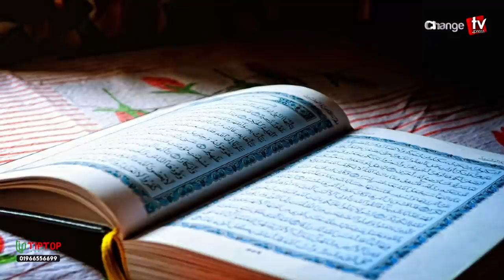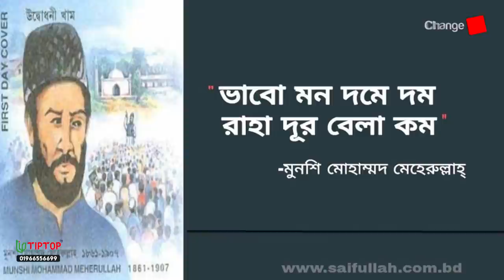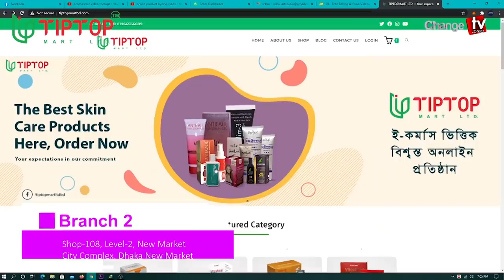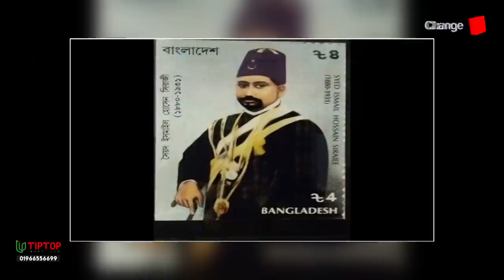বাংলাদেশে যেভাবে চালু হলো ওয়াজ মাহফিল...কে এই মুন্সী মেহেরুল্লাহ ? প্রতিদিনের গল্প। Changetv.press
বাংলাদেশে যেভাবে চালু হলো ওয়াজ মাহফিল...কে এই মেহেরুল্লাহ ? প্রতিদিনের গল্প। Changetv.press

Our unique platforms are:

Youtube.com/changetvpress